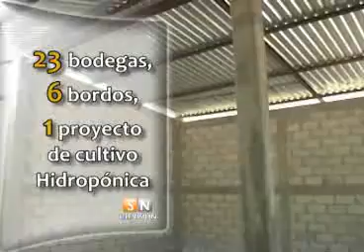Reciben comunidades de Tlaxco obras de infraestructura básica